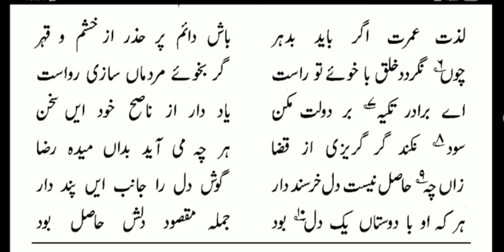PANDNAMA [ATTAR] PAGE 58 پند نامہ عطّار صفحہ LESSON NO :52 ،دربیانِ فرو خوردنِ خشم